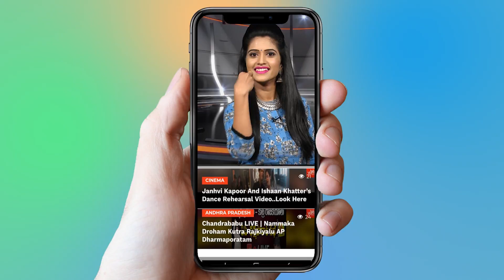Gurmeet & Debina Have Dinner Date At Tanatan Restaurant | Bollywood News | YOYO Cine Talkies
Gurmeet & Debina Have Dinner Date At Tanatan Restaurant
Bollywood News

Surabhi.